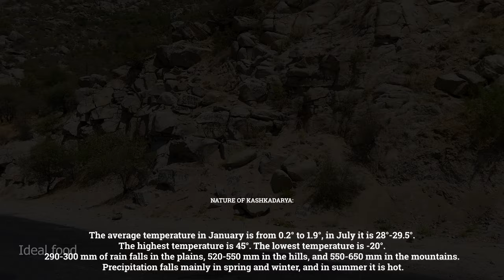In the Kashkadarya Pass, a kebab is prepared from 500 hundred lambs in a tandoor(a huge clay vessel)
Hello friends!
The Kashkadarya region is located in Uzbekistan, it is famous for its untouched, sophisticated nature, a green oasis, a clear blue sky, the babbling and singing of unusually beautiful birds🦩, the gentle touch of a cool breeze and of course the touch of the rays of the warm sun🔆, meat-kebab from 500 hundred is prepared at the Kashkadarya Pass lamb🐑 in several huge tandoors (specially prepared white clay vessel) .
Tender, aromatic, rich in oriental spices and a unique taste, the most tender meat melts in your mouth, the taste is hard to describe in words, you definitely need to try it😋 I advise you